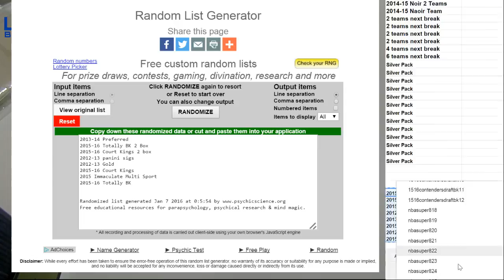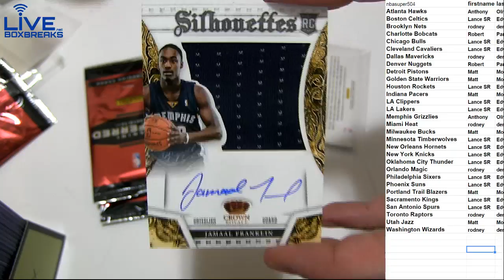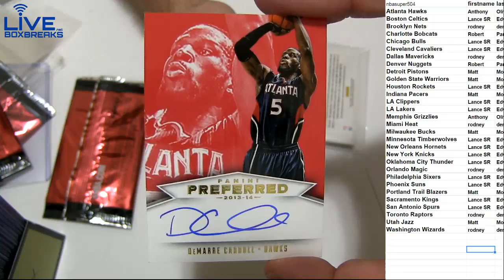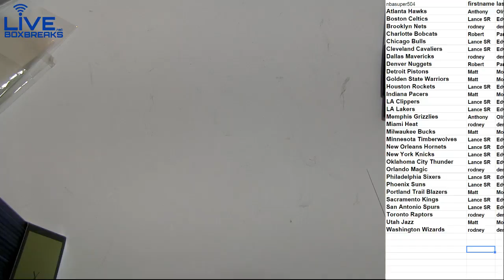NBA 822 LBB